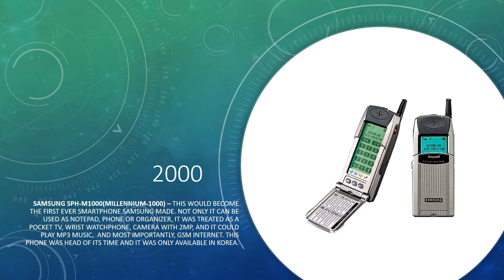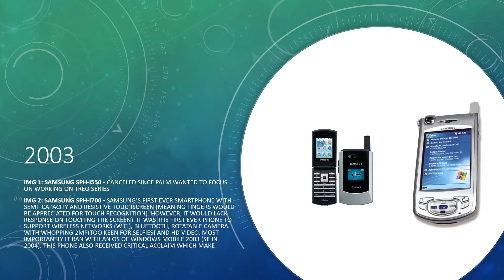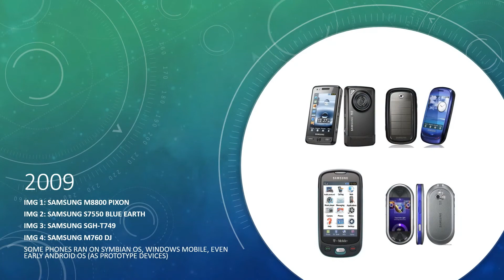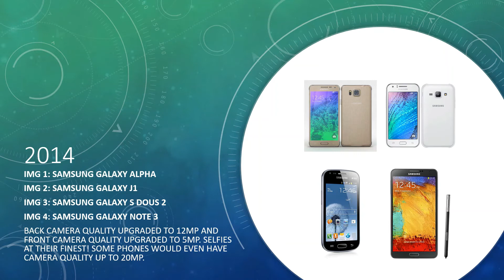Evolution of Samsung smartphones 1988-2021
Hi, Hope you all enjoyed watching this video and make sure to check out other links of video down below and stay updated.